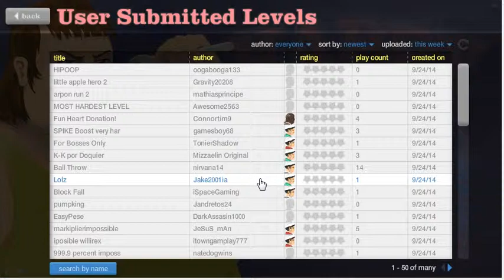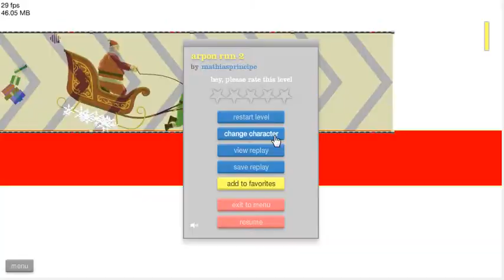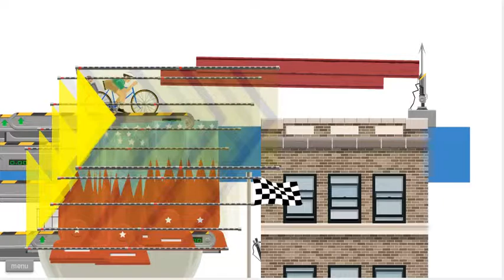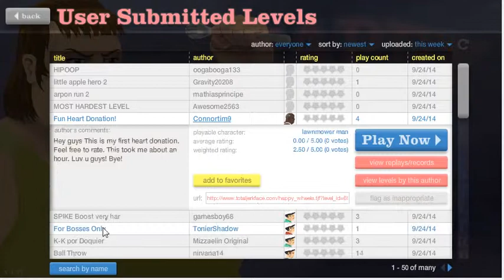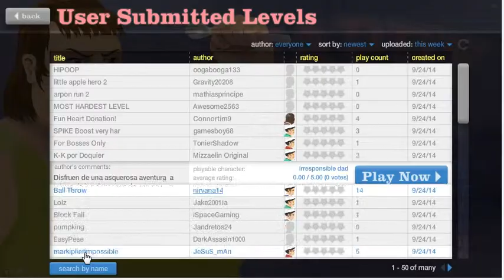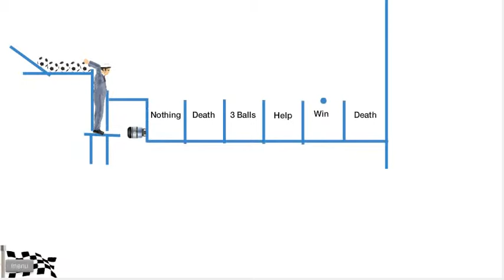Happy Wheels- OH MY GOD!!!!